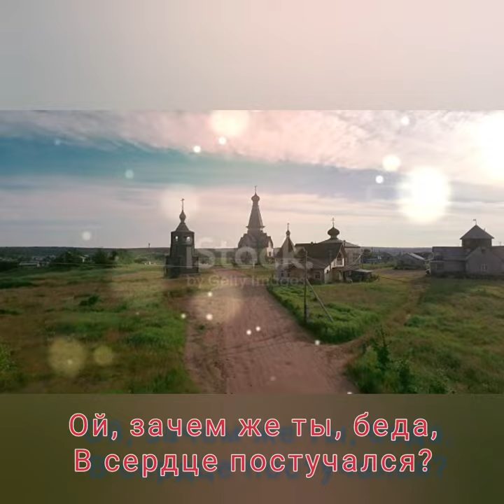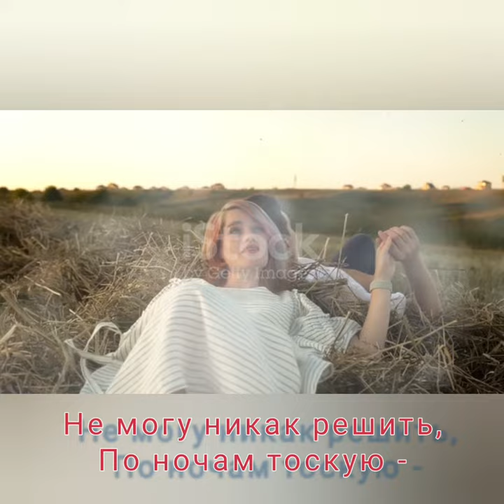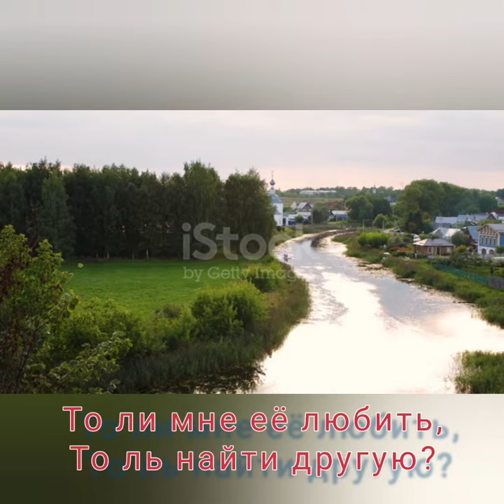Песня неудачника - Музыка Виктора Хоборова, слова Владимира Иванцова.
Demoversia.